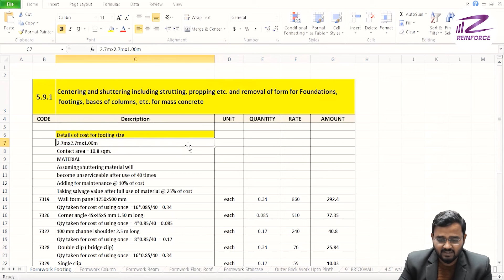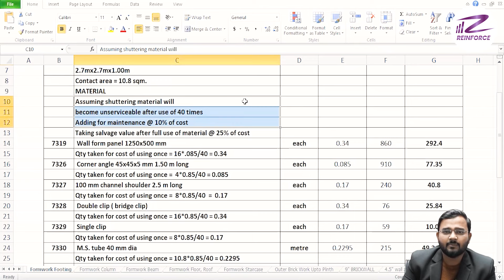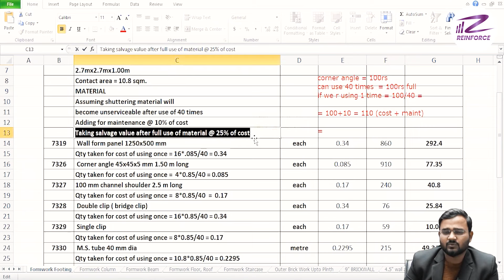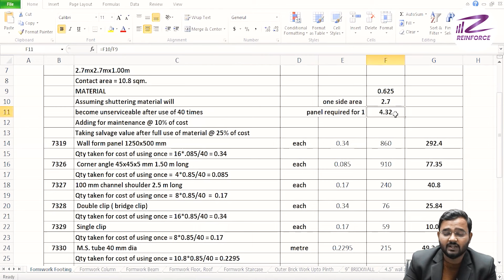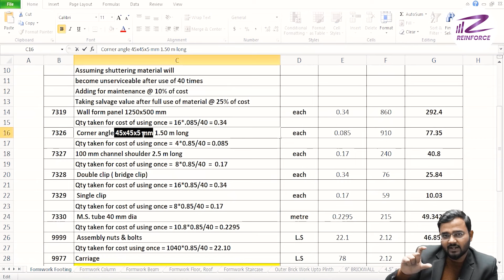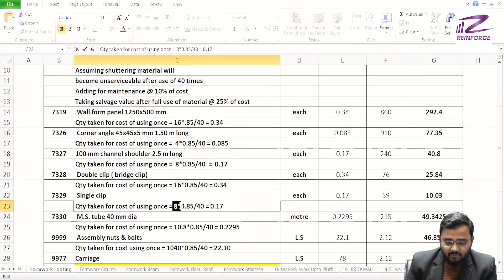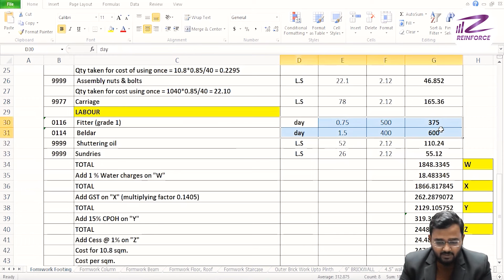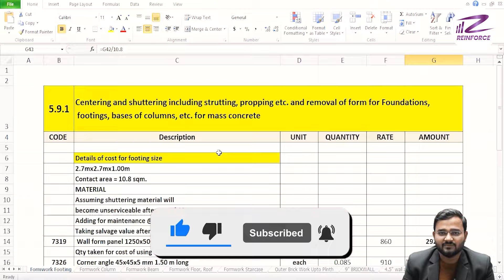Shuttering का Rate कैसे निकाले | Shuttering Rate Per Square Feet In 2024 | Rate Analysis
How to Calculate Shuttering Rate for Construction